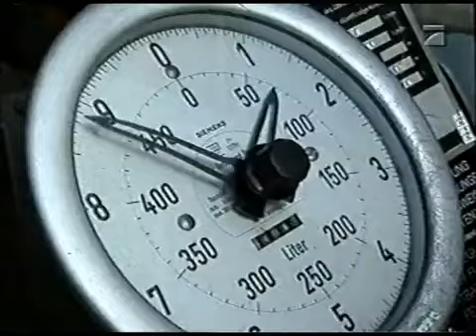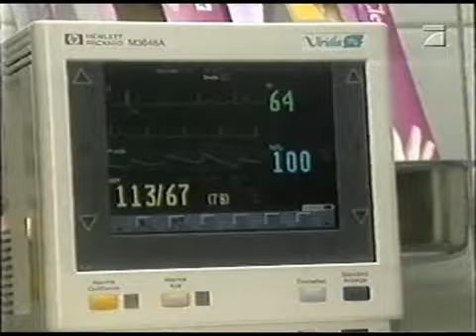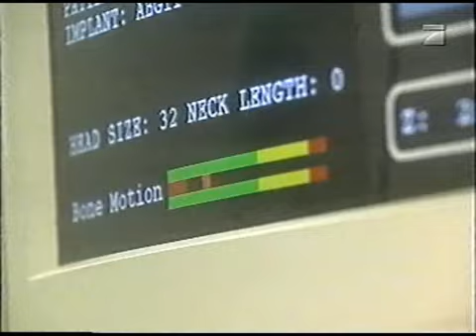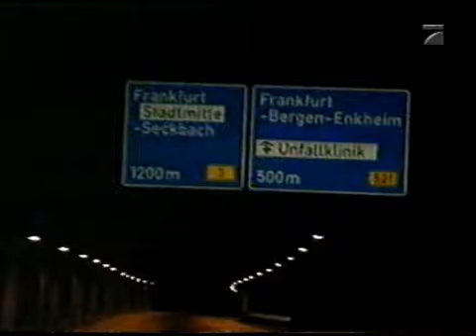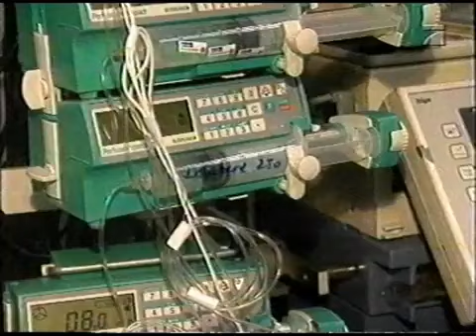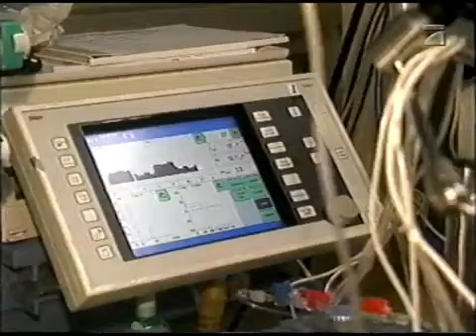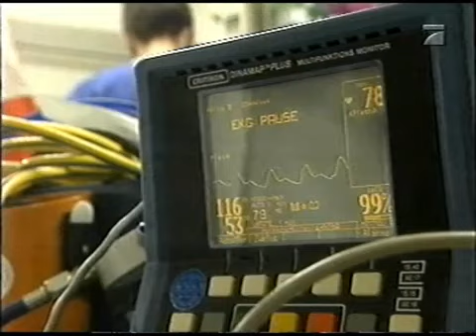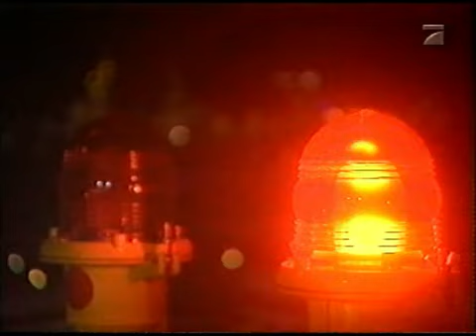Rettungshubschrauber Doku - Einsatz für Christoph 2 - Rettungsdienst / Notarzt